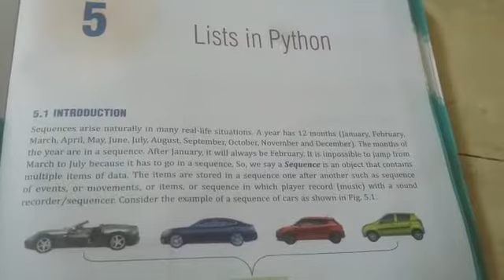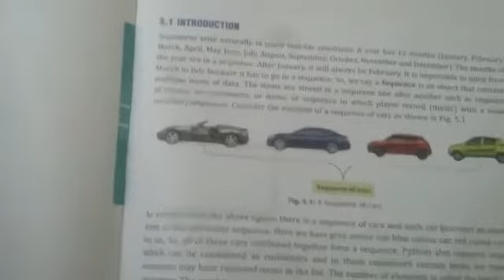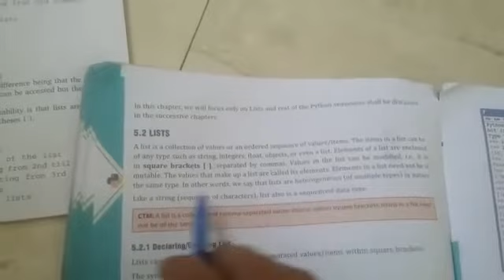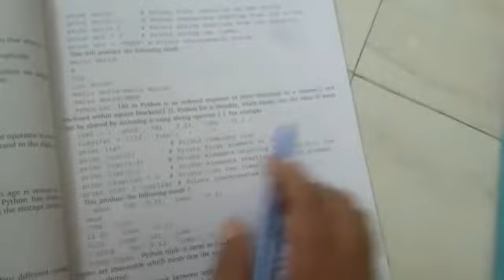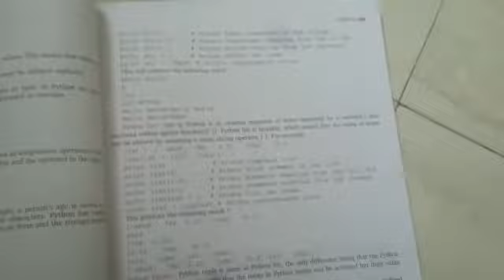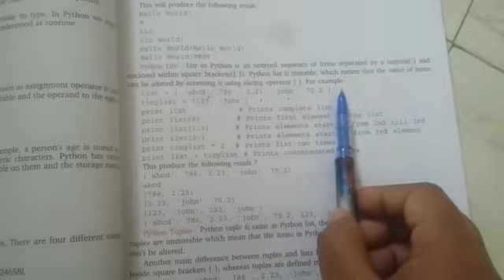Python List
Video from Ravi RANJAN TIWARI